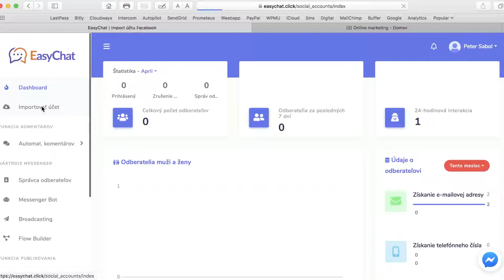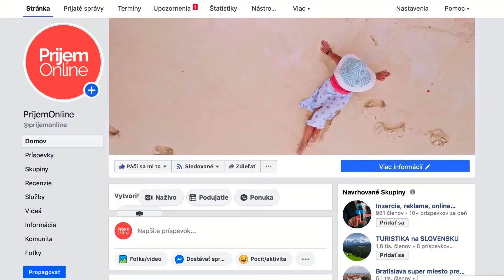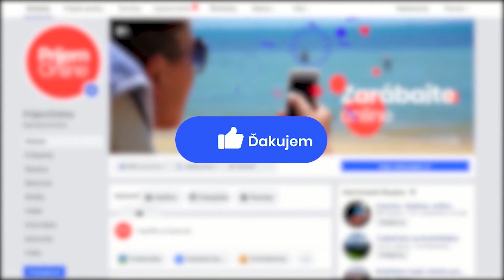Ako pripojiť Chatbot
Ukážem Vám jednoduchý spôsob, ako si za pár minút vytvoriť Chatbot...